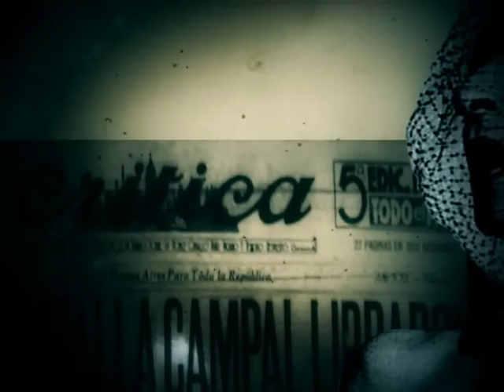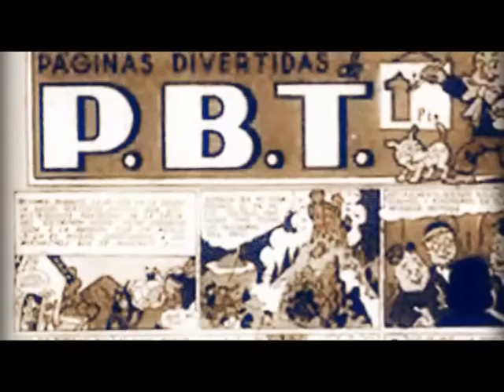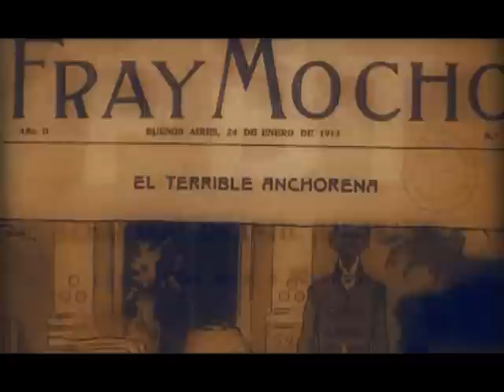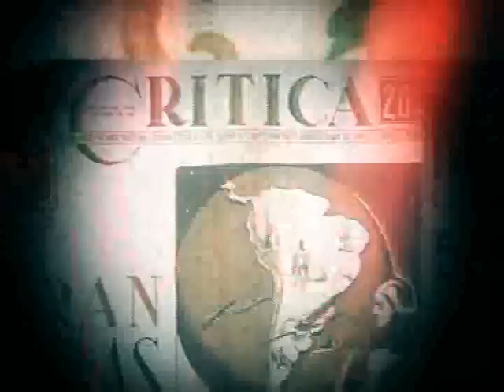SECRETOS DE FAMILIA NATALIO BOTANA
Capítulo de SECRETOS DE FAMILIA, con Magdalena Ruiz Guiñazu, dedicado al periodista Natalio Botana

Una producción de Tranquilo Producciones

Seguinos en Twitter y en Facebook: Tranquilo Tv